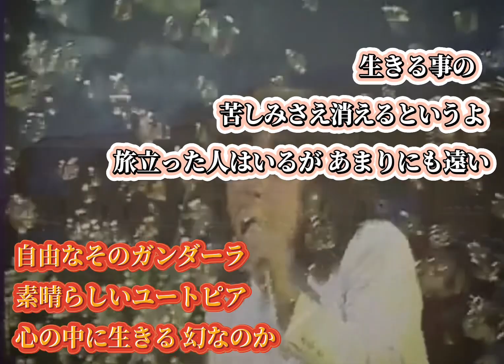ビートルズ・チープ替え歌166/ガンダーラスト(ゴダイゴ)/英題:Wanderlust/beatles /paulmccartney godiego /​西田敏行追悼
ワンダーラスト（Wanderlust）は、1982年にポール・マッカートニーが発表したアルバム『タッグ・オブ・ウォー』に収録されていた楽曲。デニー・レインがベースで参加している。

タイトルは、ウイングスのアルバム『ロンドン・タウン』の船上レコーディングの際にポール一家が過ごした船の名前"Wanderlust"からとっている。

曲後半に、『心のラブソング』手法、ポールお得意、2つの主旋律重ね！が、とても美しい。難しい用語は知りませんが、ポリフォニックとか言うんですかね？
ビートルズでは『アイブガッタフィーリング』なんかもこれですね。

ゴダイゴ『ガンダーラ』の詳細は、以前の『ガンダラーロード』ご参照。